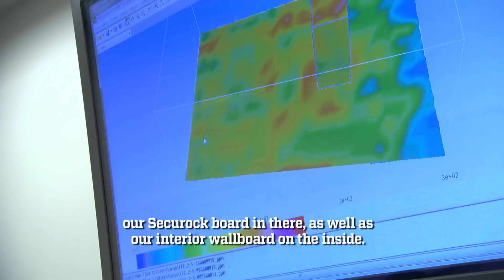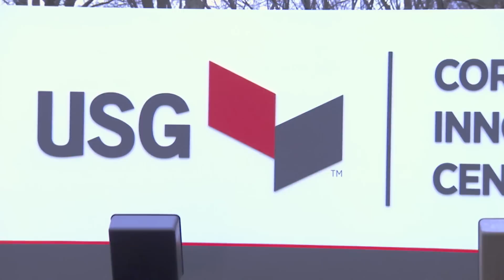USG Walls | The Henry Ford’s Innovation Nation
In this segment from “The Henry Ford’s Innovation Nation” you’ll learn about USG, a company that makes innovative construction materials.